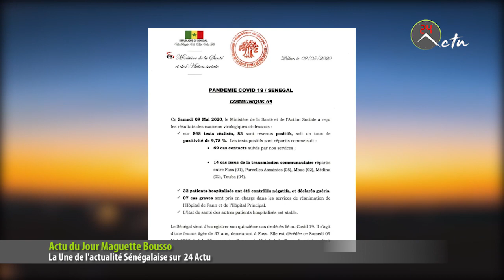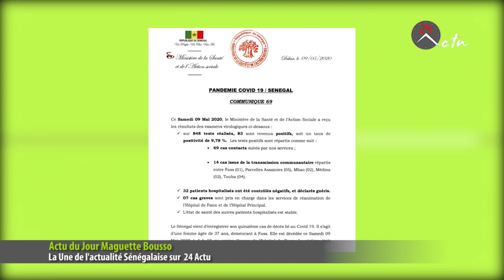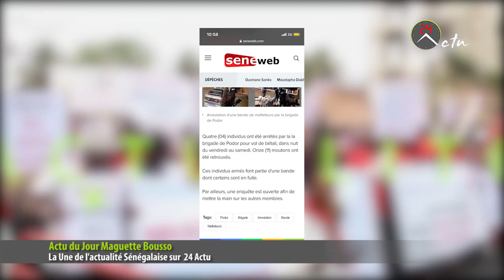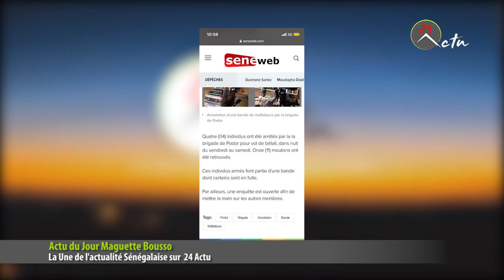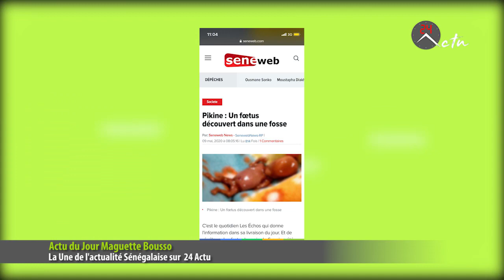Actu Jour avec Maguette BOUSSO : La Une de l'actualité Sénégalaise sur 24 Actu